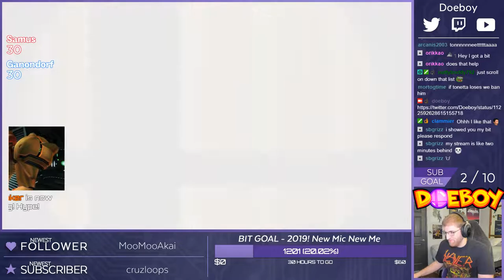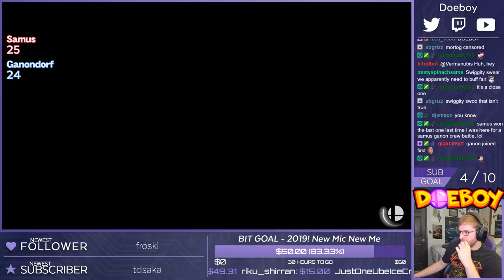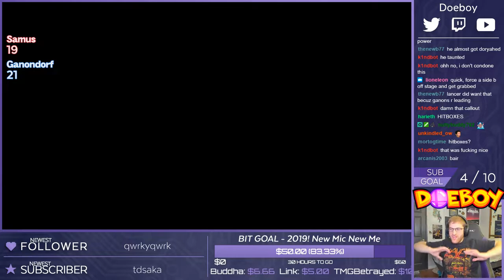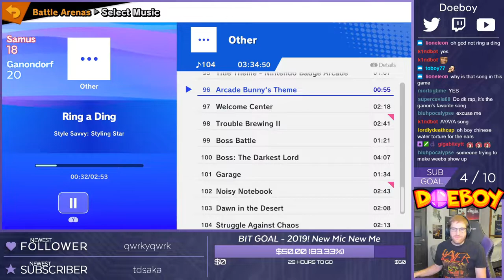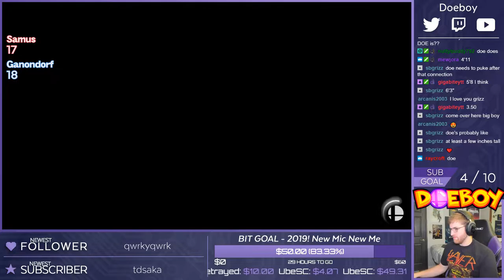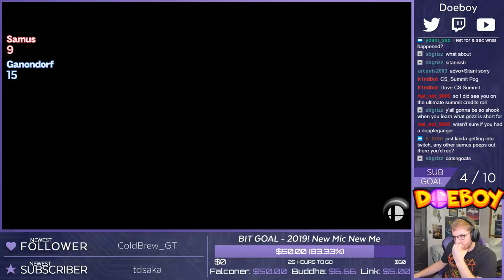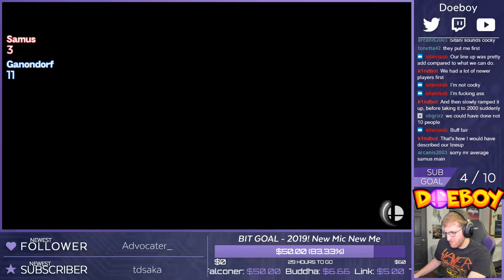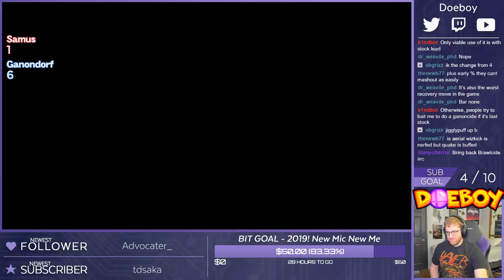Samus VS Ganondorf Crew Battle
Crew battle date: 4/28/2019